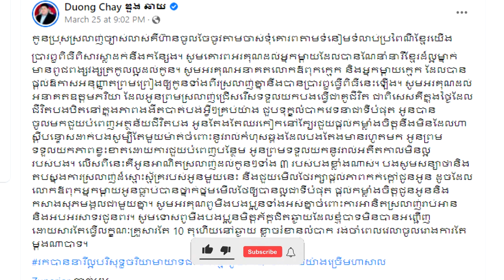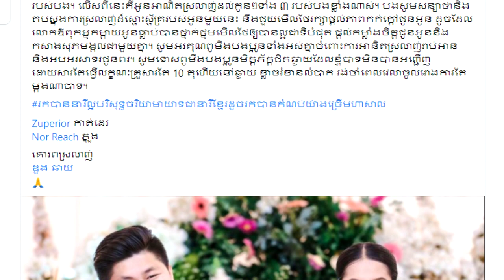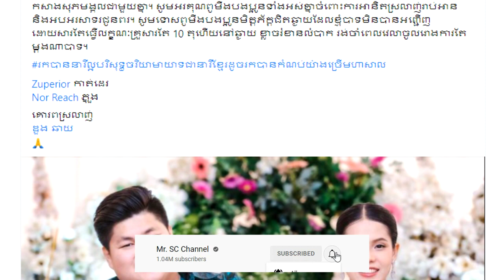មិននឹកស្មានសោះ! ក្រោយភ្ជាប់ពាក្យ ២ថ្ងៃ ស្រាប់តែលោក ឌួង ឆាយ ពោលពាក្យប៉ុន្មានម៉ាត់នេះនៅលើហ្វេសប៊ុកគឺ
អរគុណបងប្អូនទាំងអស់គ្នា